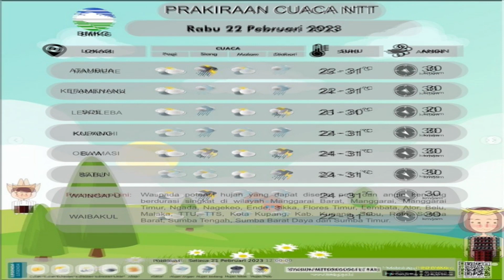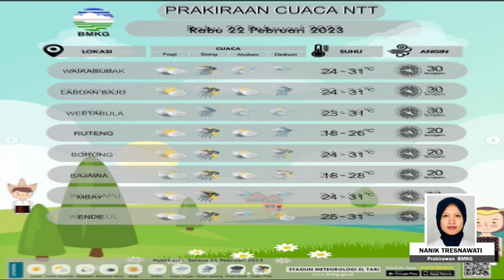INFORMASI CUACA EDISI 22 FEBRUARI 2023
PRESENTER : ANTHONIA NONA
LAPORAN  : NANIK TRISNAWATI
OPERATOR STUDIO : RICKY SEDA